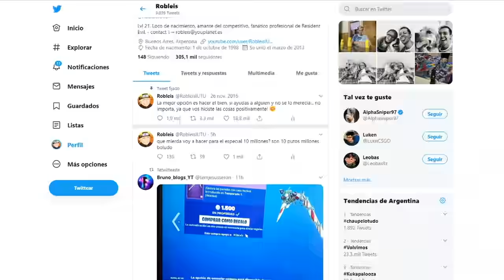ESTE ES EL FINAL DE MI SEGUNDA PARTIDA EN FORTNITE | Robleis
Robleis en la tienda de Fortnite me ayuda mucho♥